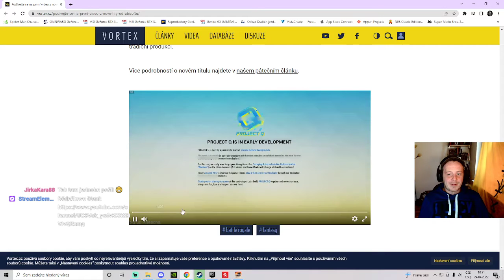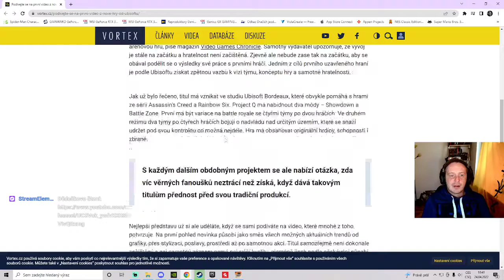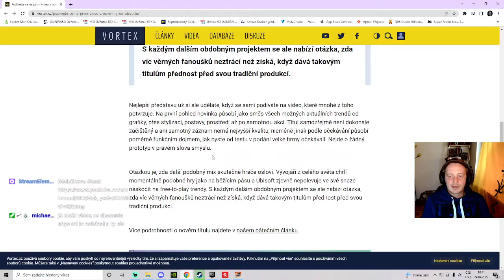Projekt Q od Ubisoftu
Boušovo reakce...